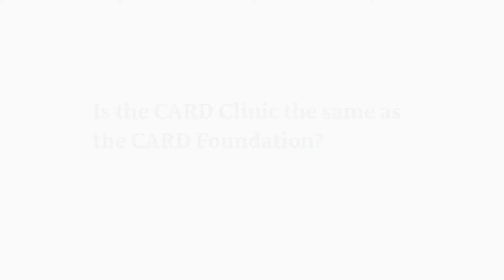Is the CARD Clinic the same as the CARD Foundation?